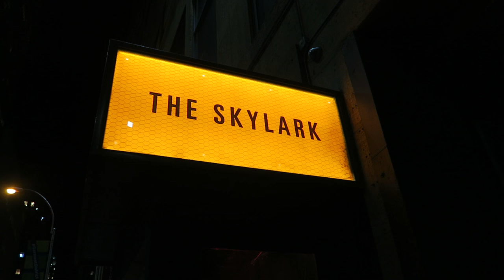New York | A Clotheser Look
⓵ ONE ⓵
➥ Black fluffy moto: Storets
➥ Pants: Topshop
➥ Beanie: Huf
➥ Boots: Topshop

⓶ TWO ⓶
➥ Pink faux fur coat: Tart
➥ Boots: Jeffrey Campbell
➥ Beanie: Zara